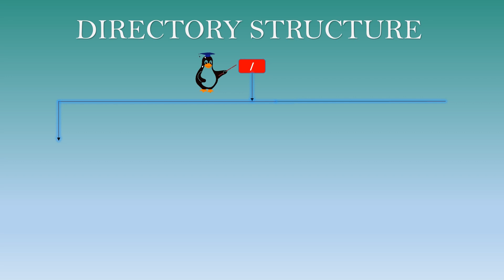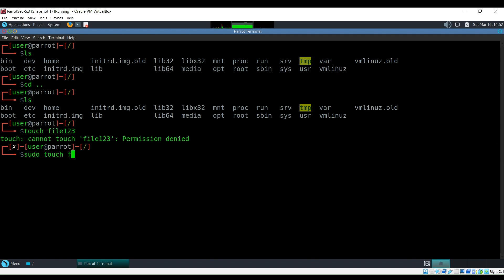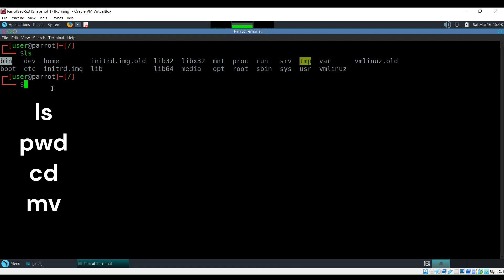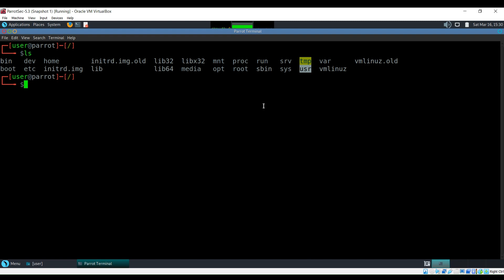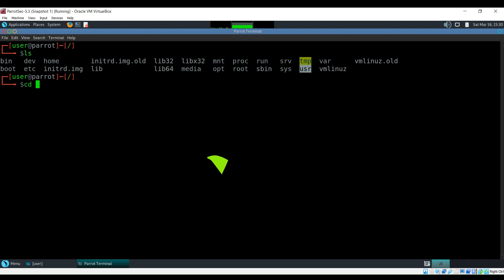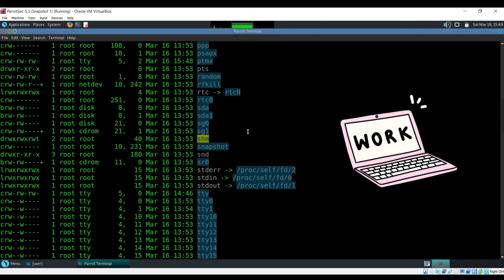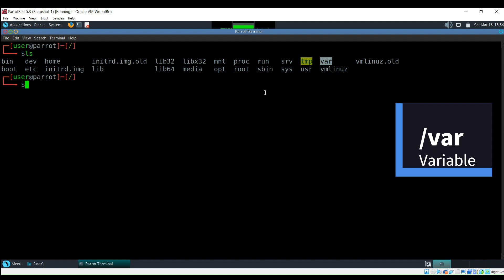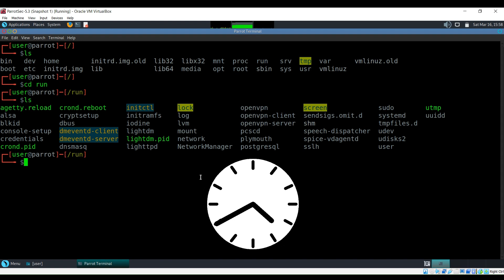Linux File System/Structure Explained!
Master the Linux File System! Conquer Your Command Line

Ever felt lost in the labyrinth of Linux directories? Unsure where to find that crucial file? Fear not! This video is your one-stop guide to understanding the Linux directory structure. We'll break down everything from the root directory to essential subfolders like /bin, /etc, and /home.
   Learn:
● Navigate the Linux file system with confidence
● Locate essential programs and configuration files
● Organize your files efficiently
● Avoid common beginner mistakes
Bonus: Unlock the secrets of the command line with a better understanding of the directory structure!
   Perfect for:
● Linux beginners
● Anyone new to the command line
● Users who want to master their file system

Don't get lost in the terminal, watch now!!

Enjoy learning with a real and "CERTIFIED🧾 ETHICAL HACKER👁️👁️" and is completely FREE! 💯